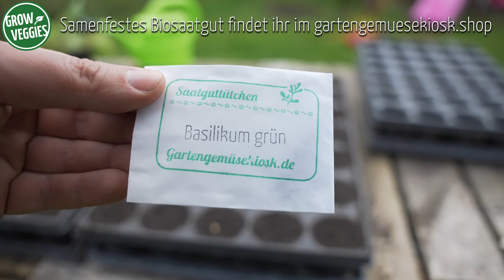Basilikum erfolgreich anbauen | Basil im Garten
Basilikum erfolgreich anbauen klappt mit Wärme, Nährstoffen und Wasser. Basil im Garten ist gut realisierbar über das Ziehen der Jungpflanzen. Wie wir das bei uns erfolgreich die ganze Saison über realisieren teilen wir mit euch in diesem Video!

Bist du dabei? Hast du dich schon für unseren kostenlosen Newsletter eingetragen?

🍅 Wie bauen wir Gemüse an?